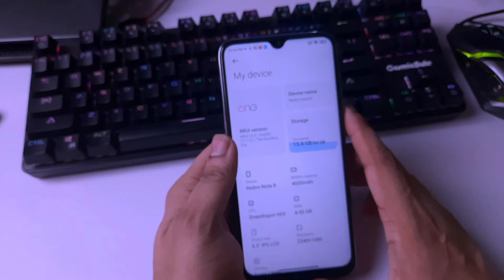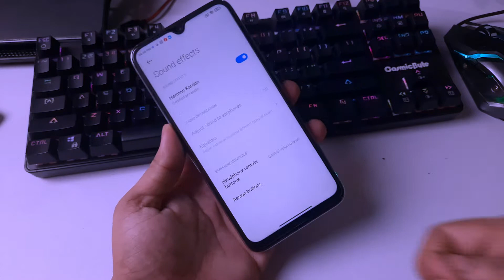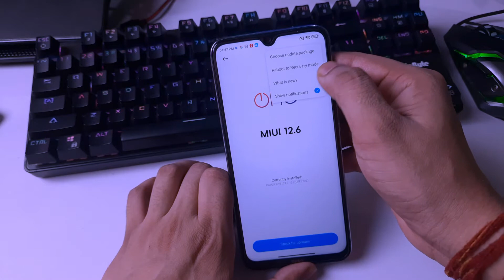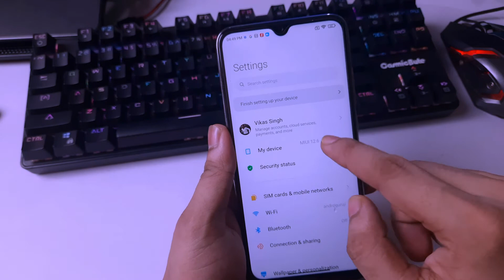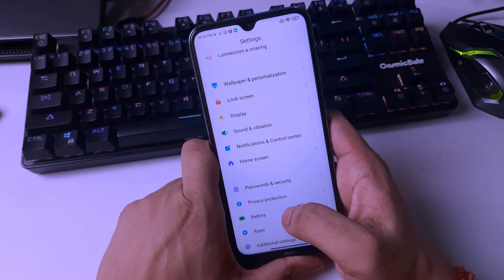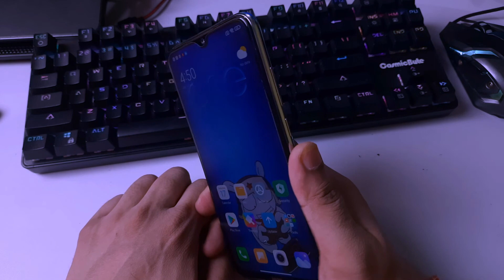🟣 One OS MIUI 12.6 || 21.7.12 || Weekly Beta || harman kardon Sound for all Phones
or join oneos official channel for weekly updates or download directly

You Can Use My This Link for Amazon Shopping for Help My Channel
✔👉 Support Andro Guruji Channel.